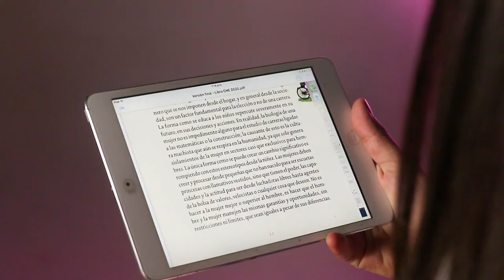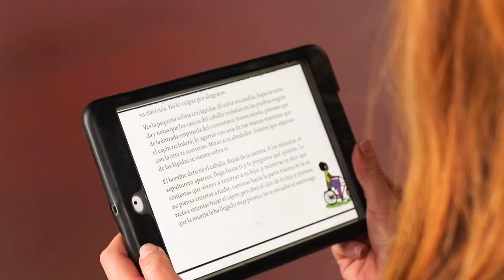Libro 'Colombia territorio de historias'